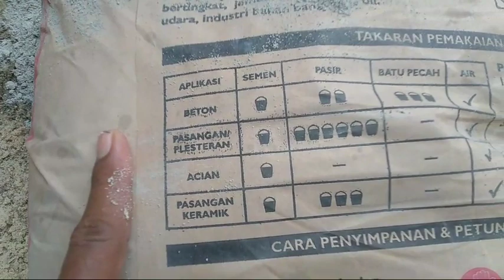CEMENT DESIGN WORK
A MIX OF CEMENT WITH SAND MATERIAL IS IDEAL FOR BRICK AND PLASTER